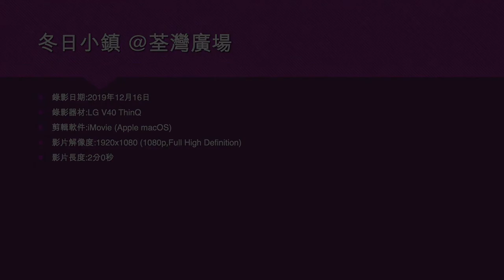冬日小鎮 @荃灣廣場 - 2019年12月16日